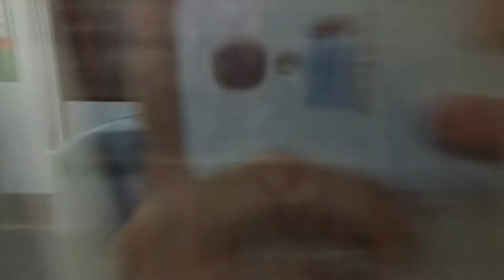SBS Transit C951 [9076] From DT34 Upper Changi To DT35 Expo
Filmed on 23 June 2018, 2 days before my 19th birthday.